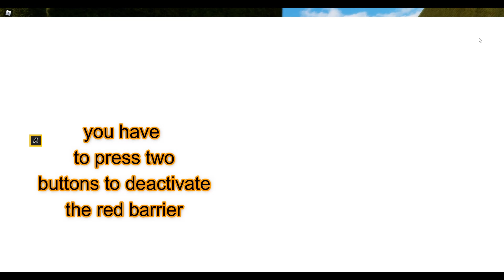Roblox:"Sonic Universe RP (v2.1.3)" BADGE:CYBER how to get it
Roblox:"Sonic Universe RP (v2.1.3)" BADGE:CYBER how to get it  and showcase